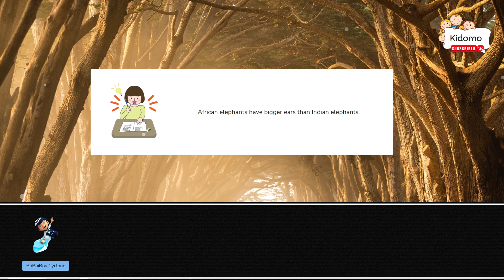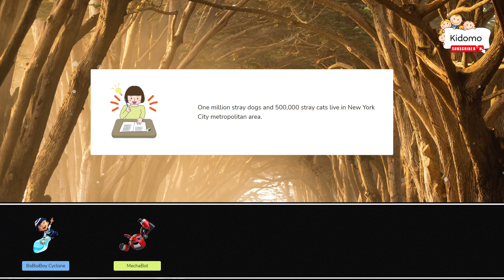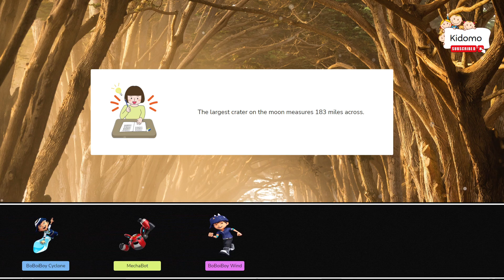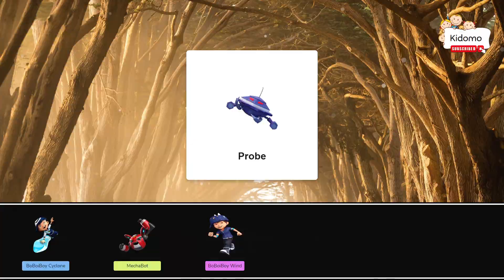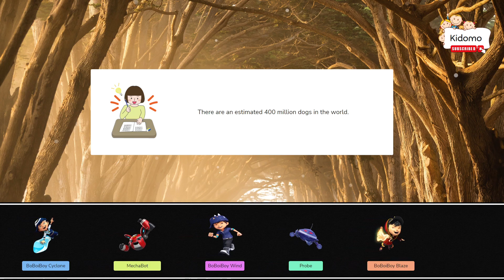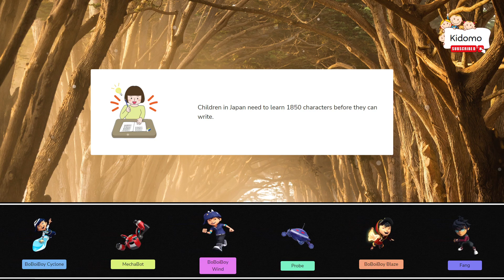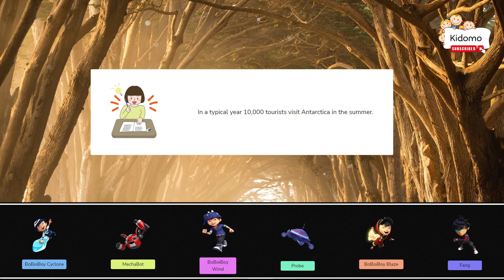Boboiboy! BoBoiBoy Cyclone, MechaBot, BoBoiBoy Wind, Probe, BoBoiBoy Blaze, Fang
Let's play together with BoBoiBoy Cyclone, MechaBot, BoBoiBoy Wind, Probe, BoBoiBoy Blaze, Fang.

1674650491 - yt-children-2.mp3